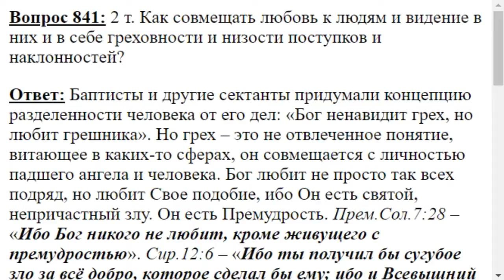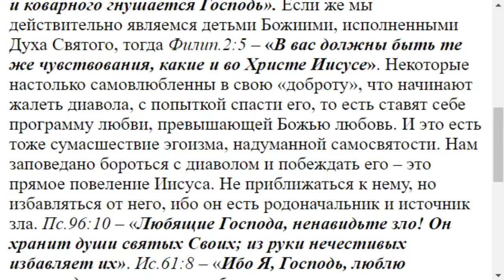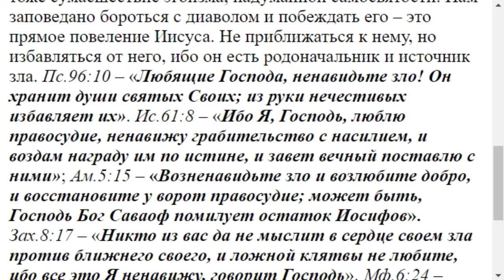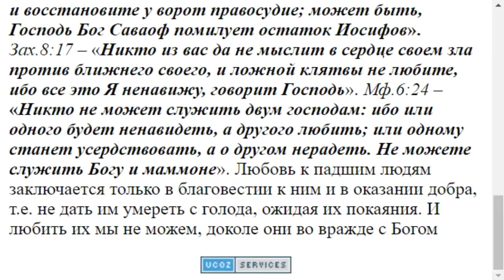0841. Любовь к людям и грех как совмещаются?